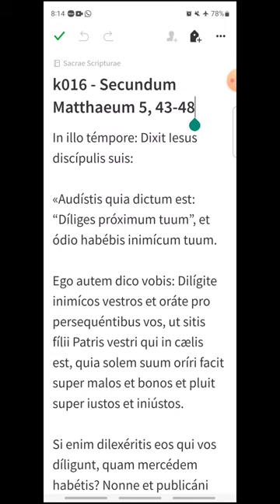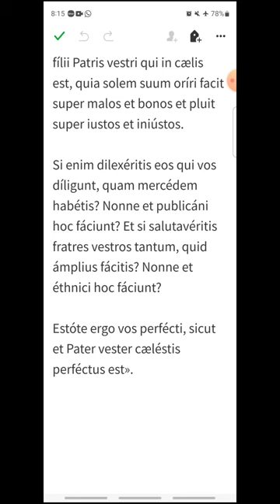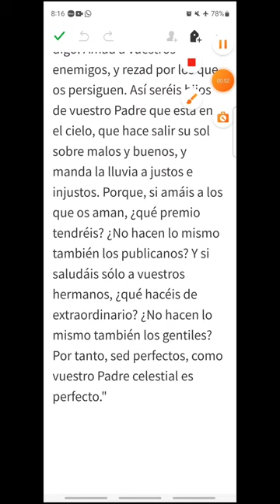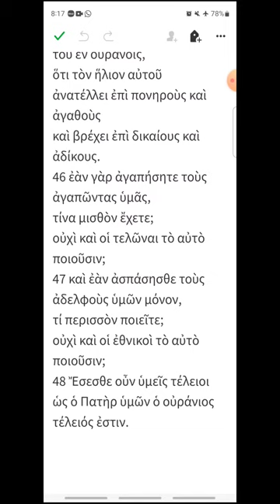k016 - Mateo 5, 43-48 - EVANGELIO DEL DÍA en Latín, Español y Griego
Sábado I de Cuaresma
00:17 Latín
01:21 Español
02:14 Griego